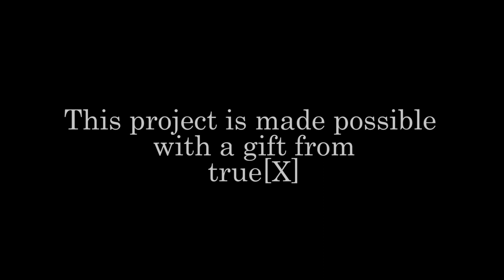The Hopes And Resiliency Of Teens In Puerto Rico After Hurricane Maria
SAN JUAN, PR – Last September, Hurricane Maria devastated Puerto Rico. As cleanup and reconstruction continue, members of The Boys & Girls Clubs of Puerto Rico are still actively helping their communities, but they face challenges when it comes to resources. “They have the power to change our society. We only have to fight for them, for their voices,” says Yaritza Cotto, Director, Boys & Girls Club of Luis Llorens Torres Public Housing.

On May 15, Beet.TV went to San Juan to interview Boys & Girls Clubs leaders and members for a status report on the island’s post-hurricane progress. It was made possible by a grant from interactive advertising pioneer true[X].

As it has since the natural disaster, the advertising and media community will coalesce once again to assist the organization in a fund-raiser that will take place during the Beet.TV Retreat in the City on June 6. It’s organized under the auspices of Stand With Puerto Rico. Olga Ramos, President of Boys & Girls Clubs of Puerto Rico, will be one of the featured guests at the Retreat.

The San Juan interviews begin with Beraliz Germocen explaining how she and other young people have responded to “a state of chaos and downfall.”

Says Germocen, “We cleared our streets, we got out the garbage, we aided our sick children, we gave food to each other. We know we have this potential and this spirit in us to fight.”

As efforts progress, however, Germocen explains that it’s not easy to keep everyone motivated toward the common goal of complete recovery. This poses challenges. “As a youth, I find in myself, how can I reach or approach a fellow youth or adults, elderly and everyone in my community to take the next step?”

Says Cotto of Germocen, “She’s a powerful young woman and she’s an example of the courage of our teens, of our young, of our kids in our community. They want to do something different. They only need the opportunity.”

While Puerto Ricans in general are known for being resilient, “When you look at young people I have to say it’s resiliency at its best,” says Ramos, an attorney and longtime Walmart executive who managed all the Sam’s Clubs on Puerto Rico before assuming her present role. “They’re looking for new things to do. They’re looking for avenues to get their success. They’re looking for avenues for growth. I think that what this situation has brought to the table and has shown them is that we can come out stronger from this situation.”

Another club member, Bryan Colon, tells Beet.TV that the eight months since Hurricane Maria have been “mind blowing.” And while it’s hard for him to envision himself in a few years not being a part of the Boys & Girls Clubs, “They will always be with me in my knowledge, in the way I am, so it’s not like I’m going to lose them forever.

“If I become rich, you never know, I can make investments like a lot of people are doing. Helping them in the same way they helped me, and help them help some other people. That’s a lot of helps.”